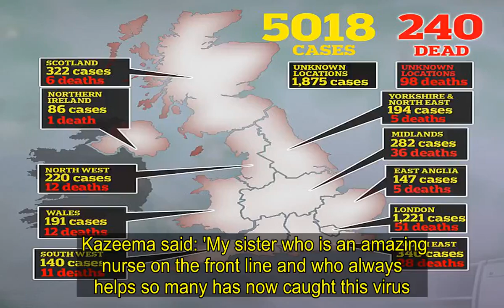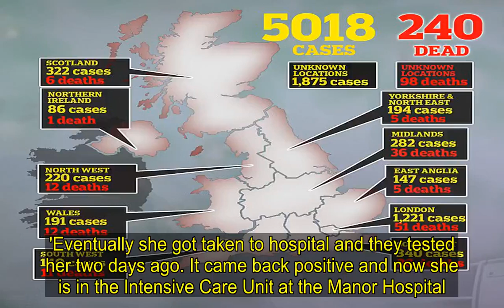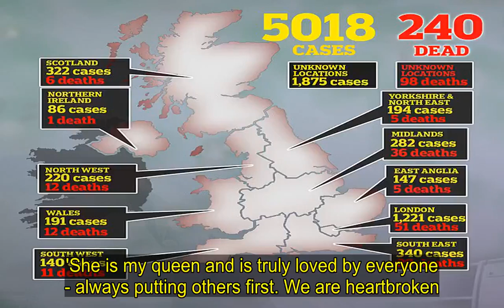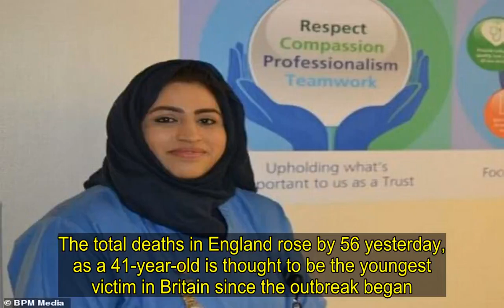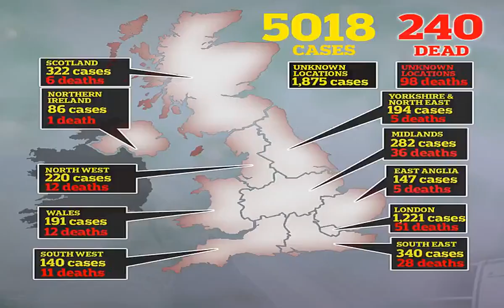Nurse and mother-of-three, 36, in intensive care with coronavirus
A 'fit and healthy' nurse, 36, on the frontline of the battle against coronavirus is now in critical condition after being diagnosed with the illness, her devastated family have revealed.Areema Nasreen, a mother-of-three, tested positive for the virus after developing a soaring temperature, body aches and a cough.The nurse, who has no underlying health conditions, and has worked for the NHS for 16 years, was taken to Walsall Manor Hospital in the West Midlands after her condition worsened..    Areema's sister is now urging people to take the illness seriously - saying it is 'not just the elderly at risk'. Kazeema said: 'My sister who is an amazing nurse on the front line and who always helps so many has now caught this virus. She is critically ill in ICU, on a ventilator and fighting for her life.'I want everyone to know how dangerous this is. My sister is only 36 and is normally fit and healthy.   Share this article   Share   'People are not taking this seriously enough. She is young - it is not just the elderly who are at risk.'Areema first became unwell around ten days ago, suffering with 'body aches', a high temperature which could not be brought down and a cough.Her sister said: 'Her temperature would not go down and her cough was so bad it affected her lungs.'Eventually she got taken to hospital and they tested her two days ago. It came back positive and now she is in the Intensive Care Unit at the Manor Hospital.  'We're obviously not allowed to visit her but the hospital staff are keeping in touch and updating us as often as possible.'Areema loves the NHS. Her colleagues are like a second family and they have been truly amazing with her - and us. They are keeping us all strong and doing everything they can for her.'The Manor Hospital are brilliant and she has loved working there for over 15 years. She started off as housekeeping, then a Healthcare Assistant and now is qualified as a staff nurse.'She is my queen and is truly loved by everyone - always putting others first. We are heartbroken.'So far, two patients confirmed to have coronavirus have died in Walsall.The borough's first coronavirus fatality was a woman in her 80s, who also had underlying health conditions when she contracted the illness.She died on Thursday, March 12.   Walsall's second coronavirus victim was a 75-year-old man, also suffering from underlying health conditions, who passed away on March 16.   It comes as seven more people in Wales died after contracting the coronavirus as the UK death toll hits 240 with 5,018 positive tests for Covid-19.The surge in cases of the virus comes as Boris Johnson pleads with young people to take the potentially life-threatening infections more seriously.Chief Medical Officer for Wales Dr Frank Atherton confirmed today that 12 people in Wales have died in total, with figures rising overnight by seven.'My thoughts are with their families and friends, and I ask that their privacy is respected at this very sad time,' Dr Atherton said.The